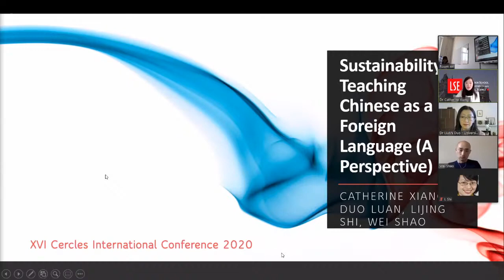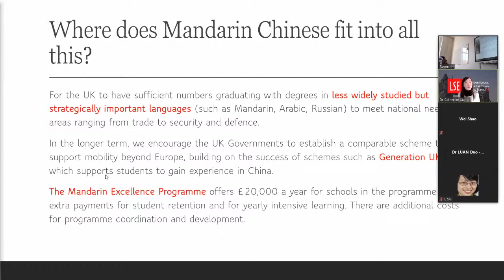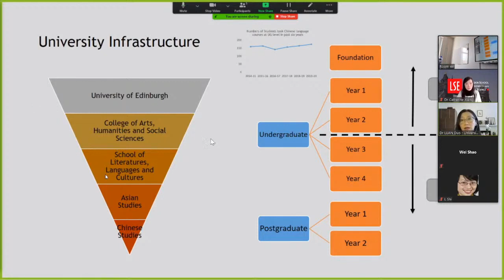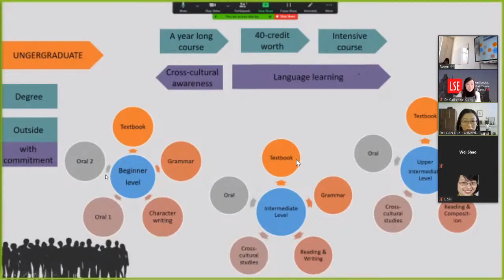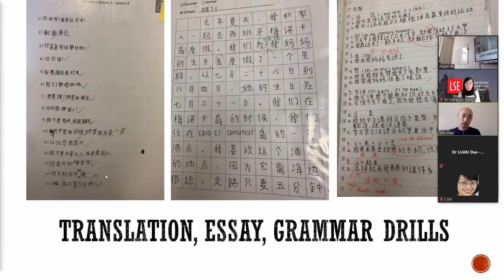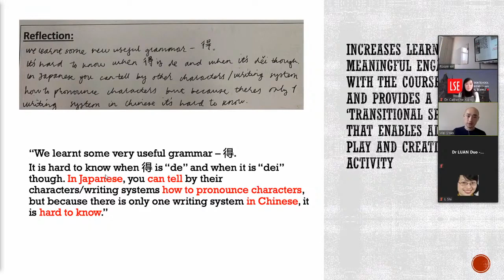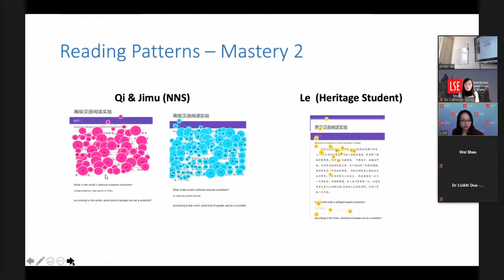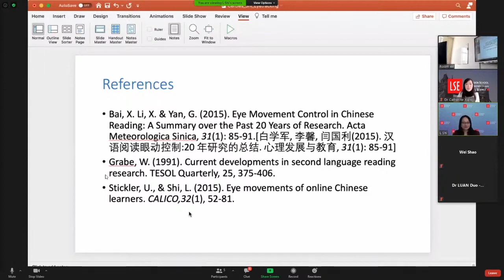Day 2, Room 44, 16:05 | CercleS 2020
Title: Sustainability in Teaching Chinese as a Foreign Language (A UK Perspective)
Authors: Catherine Xiang, Lijing Shi, Duo Luan & Wei Shao
Panel Discussion at the XVI CercleS International Conference “Language Centres at a Crossroads: Open Directions for New Generations of Learners” at Masaryk University, Brno, Czech Republic, 10-12 September 2020